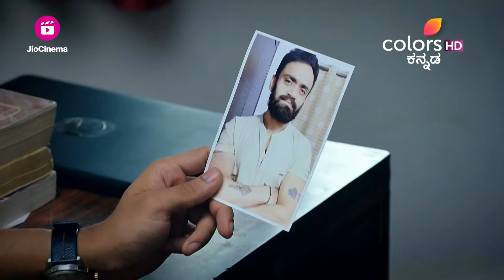Ramachari | Ep. 589 | Highlights | Ramachari and Charu get suspicious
Charu discovers Vishal's photo in Vyshaka's room, raising suspicions. Later, Ramachari and Charu become suspicious of Vyshaka possessing a photo of the guy who attempted to flirt with Shruthi.

Ramachari | Ep. 589 | Highlights | Ramachari and Charu get suspicious | Colors Kannada

STAR CAST: Rithvik Krupakar, Mouna Guddemane

Ramachari who hails from a family of priests is embroiled in a clash with Charuatha, from the prestigious Manyata Builders. With her ego hurt she decides to avenge the insult by ruining his peace of mind and decides to use love as a tool to win him over. Ramachari is the story of their entangled lives, watch their story unfold.

Lean back and watch the videos of your favourite show here: PLJRM1-EkjJa78nfFalvR23fcDWJSlLRx6